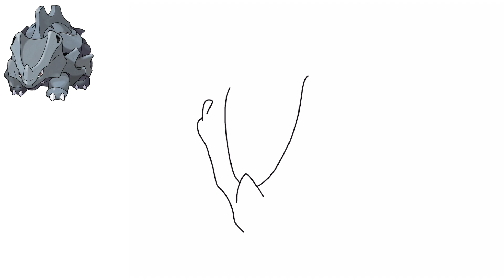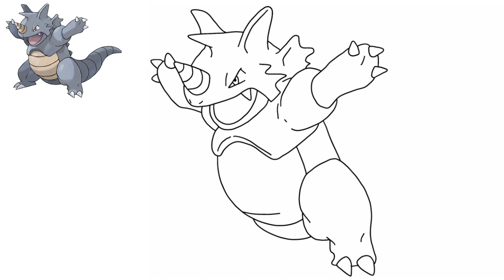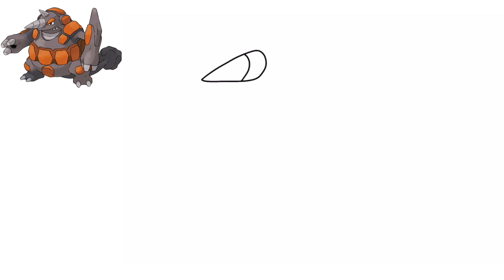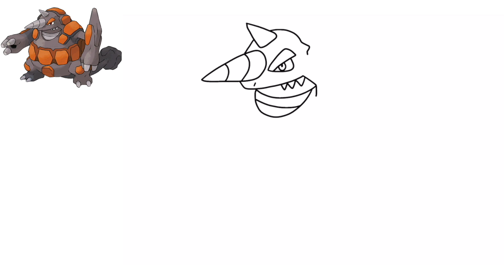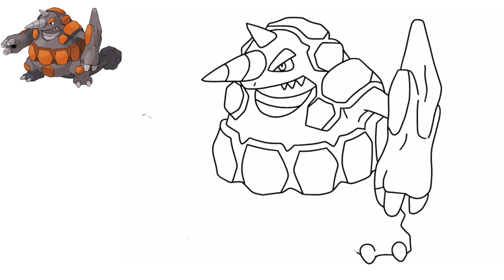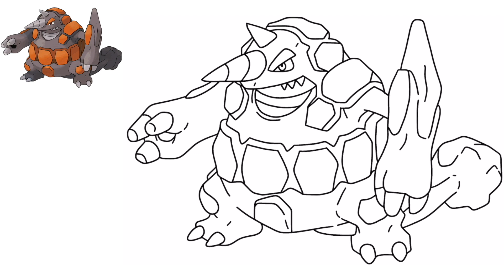How To Draw RHYHORN RHYDON and RHYPERIOR POKEMON | Pokemon Evolution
Learn how to draw POKEMON EASY! Easy step by step drawing tutorial. Grab your pen and paper and follow along as I guide you through these step by step drawing instructions.

0:00 How To Draw RHYHORN
4:41 How To Draw RHYDON
9:37 How To Draw RHYPERIOR